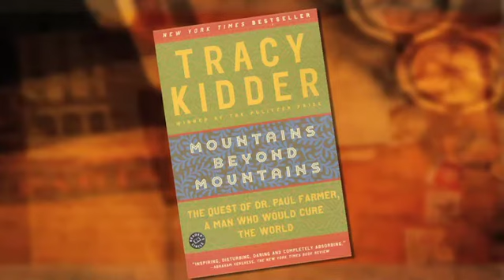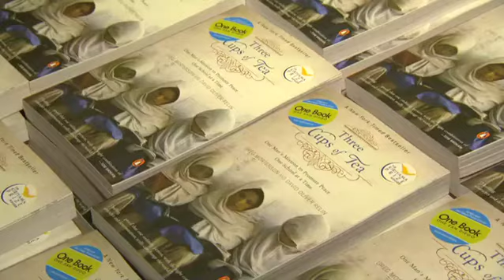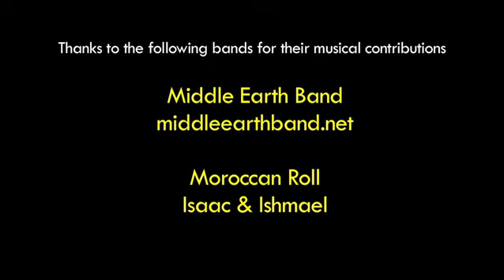SDSU Common Experience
This video is an overview of the "Common Experience" at San Diego State University.